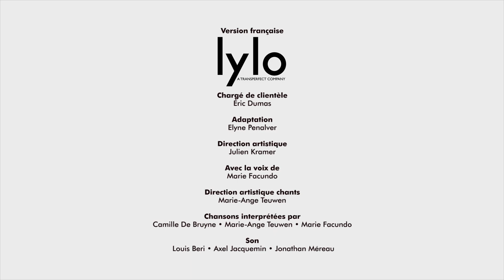Zoobles | Soirée pyjama d'enfer 💤 | Webisode 5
Découvre le monde magique des Zoobles et suit leurs aventures dans leur ville Z-Town en regardant leurs webisodes !

Regarde-les rouler, poper, danser et chanter !

Les Zoobles sont des boules magiques et colorées qui se transforment en animaux fantastiques ! Il suffit de faire rouler ton Zoobles Animal sur sa maison, appelée Happitat, pour le voir s'ouvrir et découvrir qui se cache à l'intérieur. Chaque Zoobles a sa propre personnalité que son Happitat reflète.

Les Zoobles Z-Girlz sont les meilleures amies des Zoobles animaux ; elles se transforment en 2 étapes pour plus de fun ! Il suffit de faire rouler ta Z-Girlz sur une zone de transformation pour qu'elle prenne sa forme Zoobles Animal puis d'appuyer sur sa tête pour la transformer en Zoobles Z-Girlz.

Zoobles, pope ton monde !